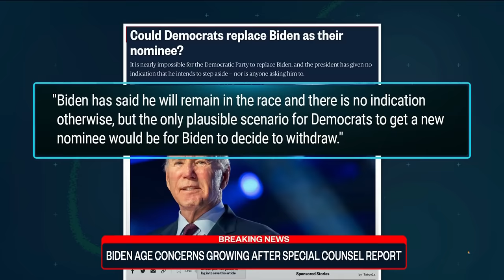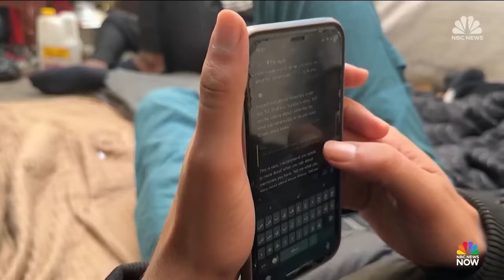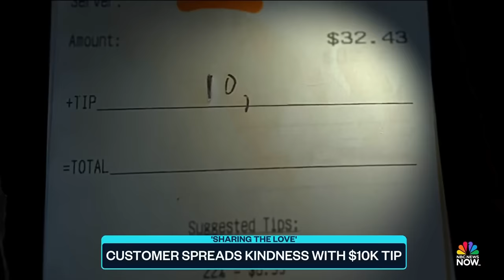Top Story with Tom Llamas - Feb. 12 | NBC News NOW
Police identify shooter at Joel Osteen megachurch, Trump under fire for criticizing Haley's husband, Defense Secretary Austin back in hospital, Inside look at Gaza's last major hospital and more.